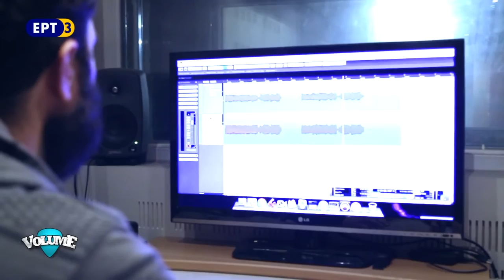ΕΡΤ3 Volume - ➤ Μέμφις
Από το 2012 μέλη των «Psycho choke», «Vain velocity», «Less than Human» και «Natvre's», όλοι έμπειροι στο χώρο του ακραίου metal συμφωνήσαν να ‘‘περπατήσουν’’ σε αχαρτογράφητες περιοχές του groove metal και alternative rock σε συνδυασμό με ελληνικό στίχο.

Σκληρός ήχος, απαλές μελωδίες, δύναμη μαζί με ένα παράξενα γλυκό και σκοτεινό συναίσθημα που προκαλούν οι πικροί στίχοι, ‘‘βάζουν φωτιά’’ στη σκηνή και παρασύρουν το κοινό στο πάρτι τους.

Ακούγονται τα τραγούδια:

00:20 Η Μαύρη Αλήθεια
07:20 Το Γλυκό Παράδοξο
10:50 Πέλαγα και ʼγριοι Ποταμοί
16:22 Ελένη
21:00 Πριν μας δουν
24:52 Το Φως του Κόσμου
30:36 Σύμβολο Ζωής
34:10 Εκείνη η Μέρα
37:47 Θέλω να μην ανησυχείς
45:16 Μόνο για μένα
49:33 Οι Φίλοι μου
54:10 Όπως αλλάζουν οι εποχές

Σκηνοθεσία: Τηλέμαχος Κοεμτζόπουλος
Διεύθυνση παραγωγής: Βίλη Κουτσουφλιανιώτη
Υπεύθυνη συγκροτημάτων: Μαρία Βασιλειάδου
Παραγωγή: ΕΡΤ3